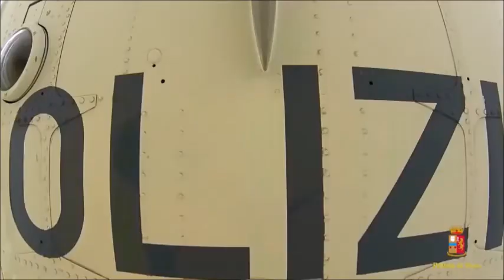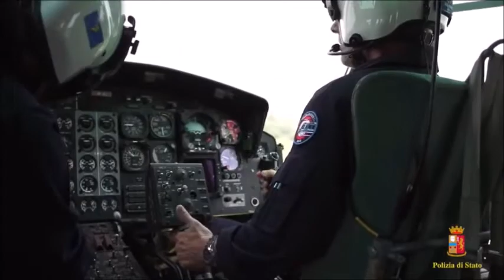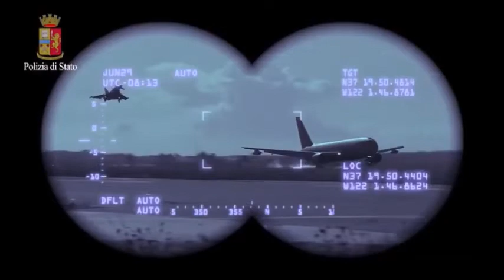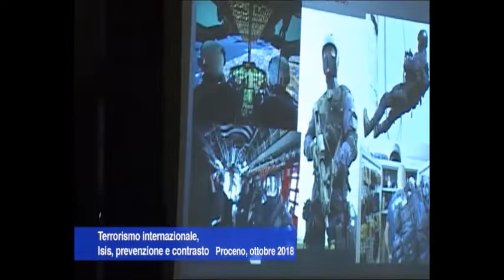Terrorismo internazionale di matrice islamica - Palazzo Sforza - Proceno (VT)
A PROCENO (VT) abbiamo parlato di Terrorismo internazionale di matrice islamica e le attività in essere per la prevenzione ed il contrasto.
Sono intervenuti: Andrea Mainardi, Comandante dei N.O.C.S. della Polizia di Stato, che ha illustrato la storia, l’addestramento, le attività del Reparto, la cooperazione fra le altre Forze speciali nel mondo e Giuseppe Morabito, Generale dell’Esercito Italiano, coinvolto in attività operative della NATO, esperto del mondo arabo e balcanico, che ha approfondito il fenomeno jihadista, l'origine dell'ISIS o Daesh, il fenomeno dei Foreign Fighters.

Organizzato dalla Proloco con il patrocino del Comune di Proceno, l’incontro è stato condotto
 da Roberto Mattera nella Sala del Consiglio comunale a Palazzo Sforza (XVI secolo) il 7 aprile 2018 (la didascalia erroneamente riporta ottobre).